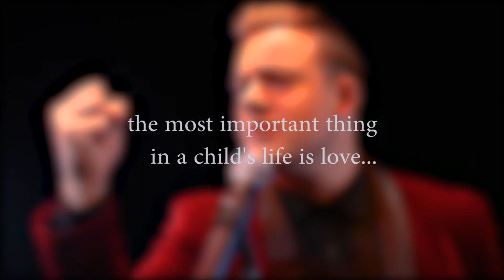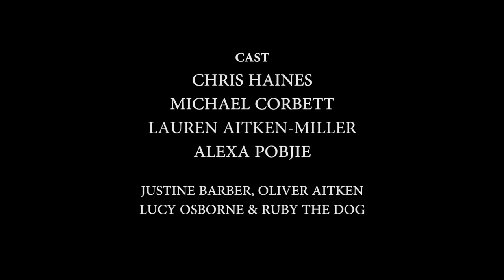Greg Gould - Euphoria (Loreen Cover)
THE MOST IMPORTANT THING IN A CHILD'S LIFE IS LOVE
Please WATCH + SHARE this short film music video. Based on true love stories...